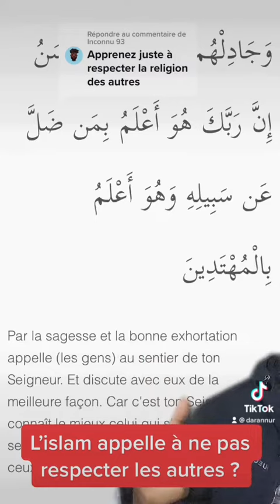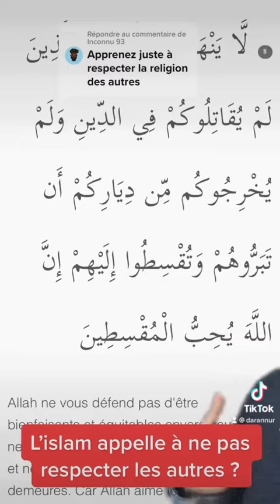L’islam ne respecte pas les autres religions ?